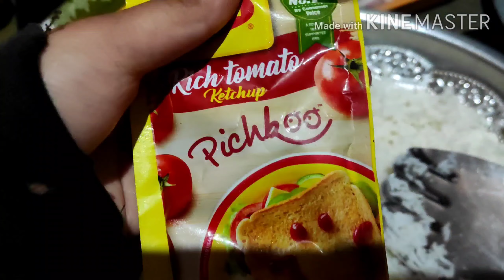Homemade Vegetable Fried rice. ಫ್ರಿಡ್ ರೈಸ್tastyadugechannel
Hello friends